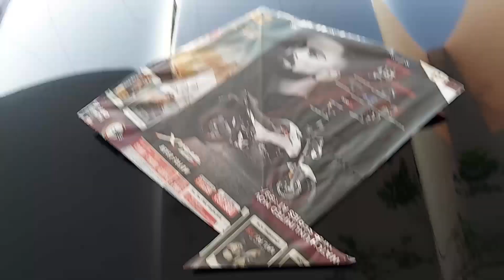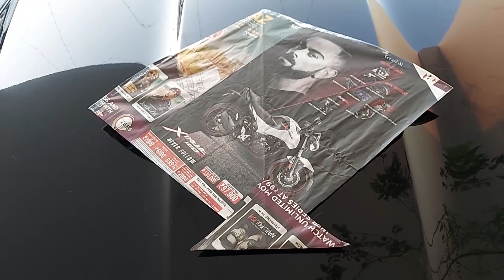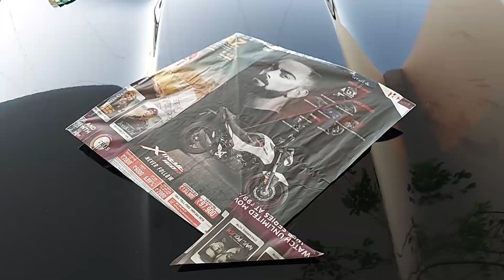Newspaper Kite With Virat Kohli's Photo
Hello friends,
India recently won an anticipated match between India and Pakistan. And Virat Kohli was the man of the match who saved the match for India.
So this video is a tribute to him :)